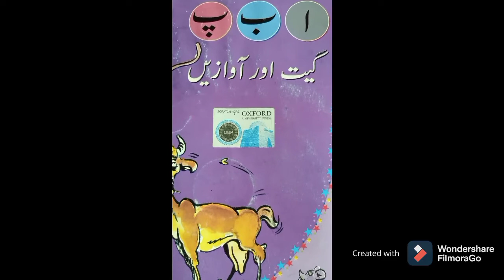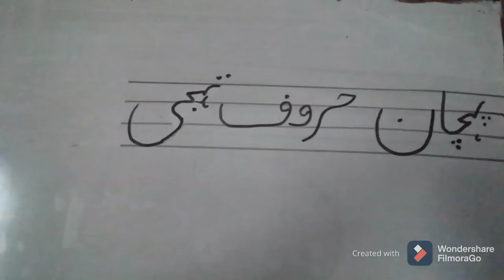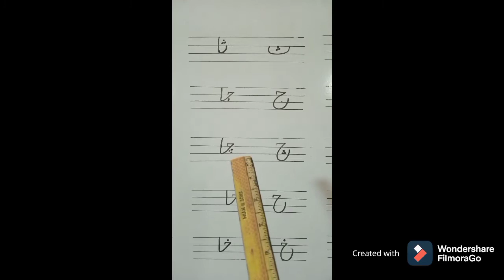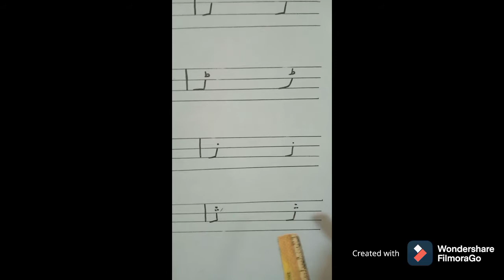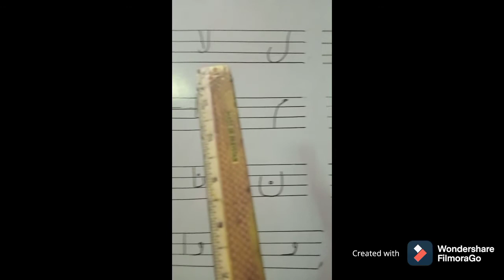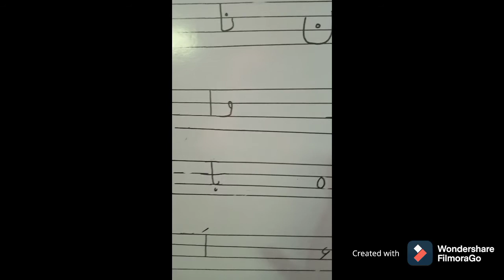Class PG Urdu Lecture 13